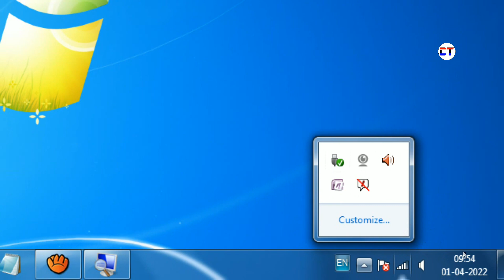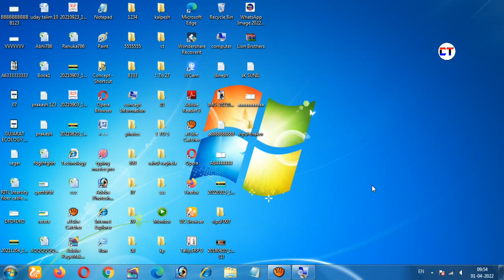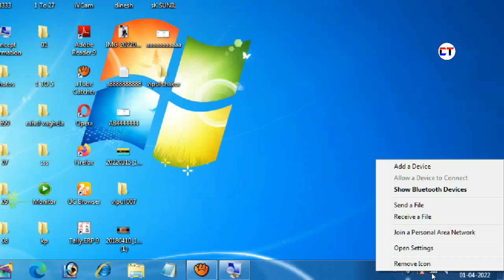Windows 7 Bluetooth Icon Not Showing Problem Fix | Bluetooth Icon Missing Windows 7 Taskbar